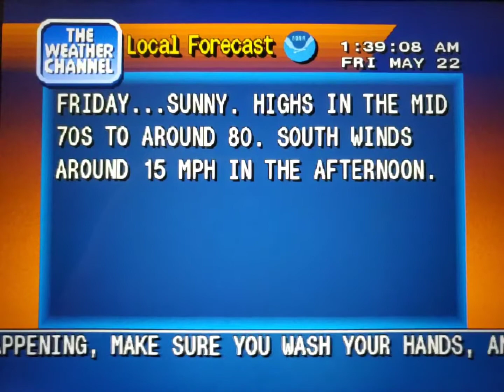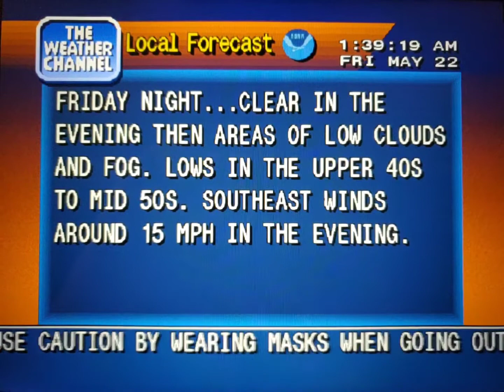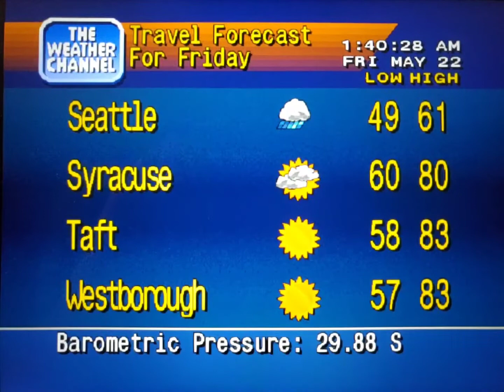WeatherStar 4000 Simulator May 22, 2020(11)